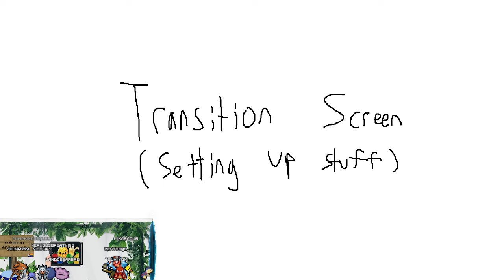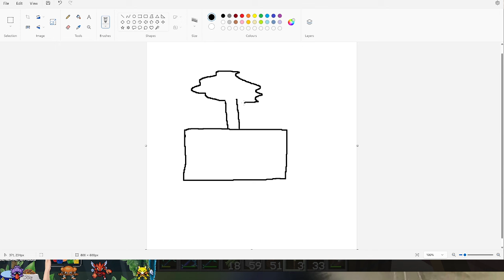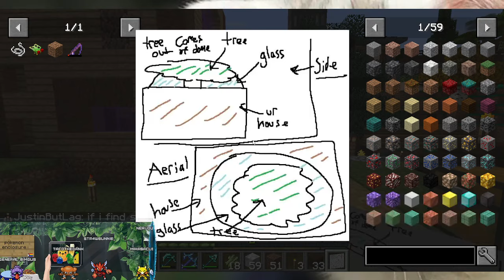Mikasacus VOD | quite chilling minecraft building !postcard